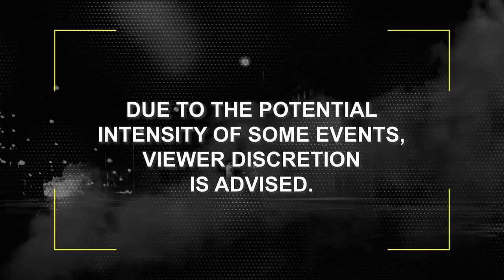Man Pours Gas & Lights Up Hotel Front Desk in Robbery Attempt | I Survived a Crime | A&E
A man pours gas and ignites a hotel front desk in a robbery attempt in this clip from Season 1 of I Survived a Crime.

“I Survived” takes viewers on a journey into the experience of being a victim of a sudden crime, from the moment those attacked first perceive the danger through the potential long-lasting effects.